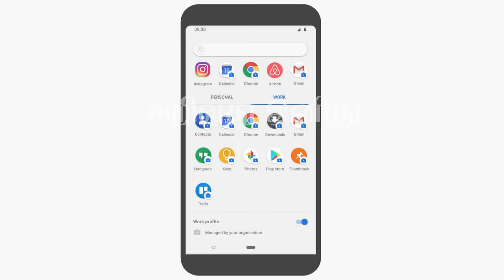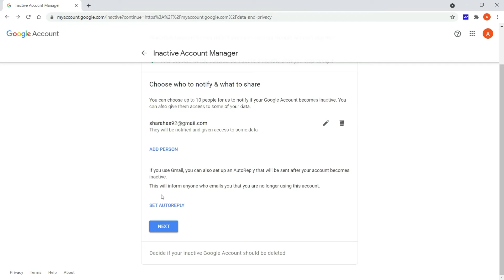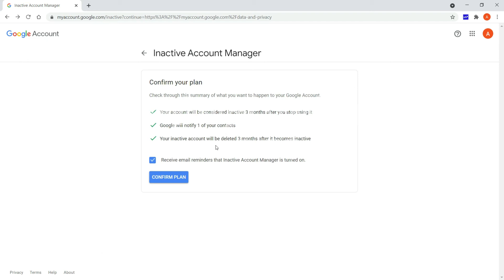மரணத்துக்குப் பிறகு, கூகுள், ஆப்பிள் சேவைகளில் சேமித்து வைத்திருக்கும் தரவுகள் (data's) என்ன ஆகும்??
google data
apple data
google data secured
apple data secured
auto sharing data
google tharavugal
apple tharavugal
latest application

“Whatever is good to Know is difficult to learn”
Hello friends, Welcome to “அறிவது இனிது (ARIVATHU INITHU)” – In our channel, we are presenting News, History, Information, less known facts, Tech info, entertaining trolls, Sports, etc.

Mention what kind of videos you want, in the comment. We are welcoming your feedback, queries. Please let us know your views in the comment section, which helps us to understand mistakes, learn and do better in the future. Thanks in advance

Thank you so much to our subscribers & Viewers for your support. Without you, we cannot win.